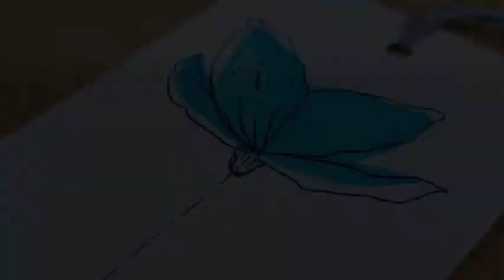Watercolor painting tutorial: Come draw a beautiful flower with me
Hi hi
Today we have a beautiful painting
Come draw a beautiful picture with me. I'm Fatima.
Today I designed a flower branch and finished it with watercolor. I hope you like it